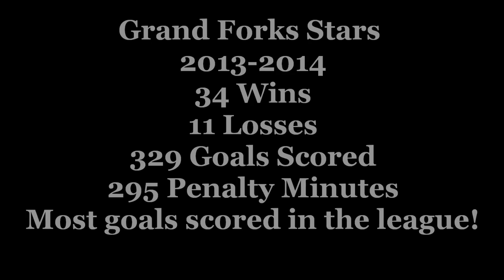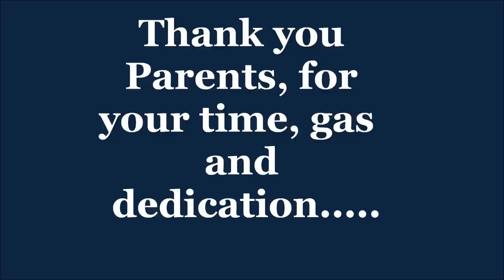Grand Forks Stars 2013-2014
End of the year video